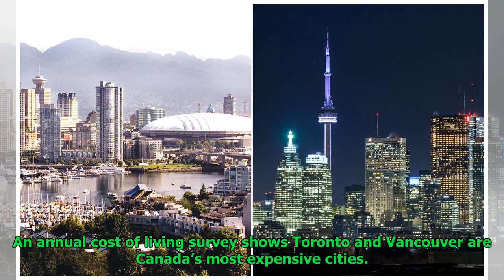Toronto, Vancouver tie as most expensive Canadian cities in new survey